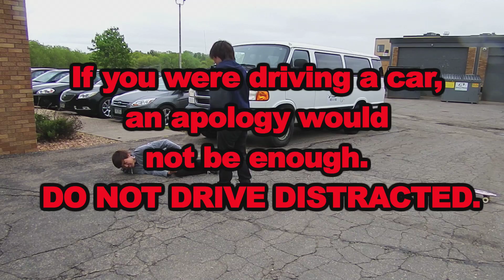Shu's Geico Video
Geico Video